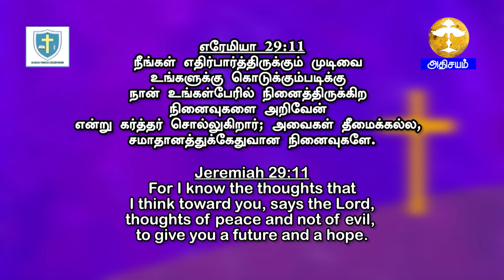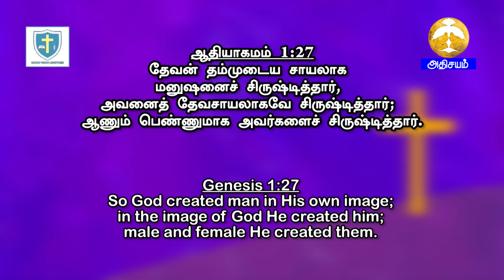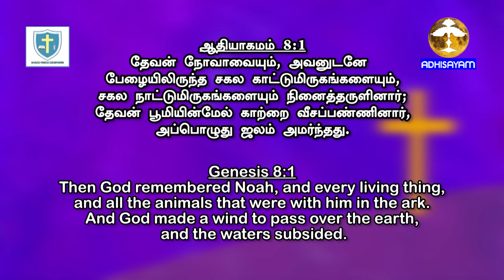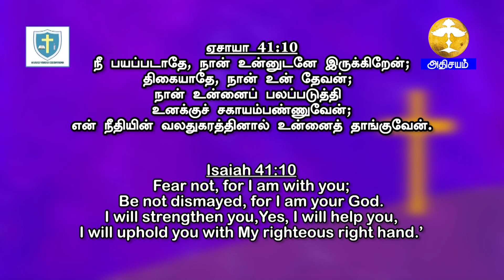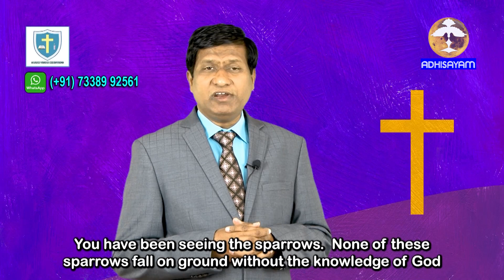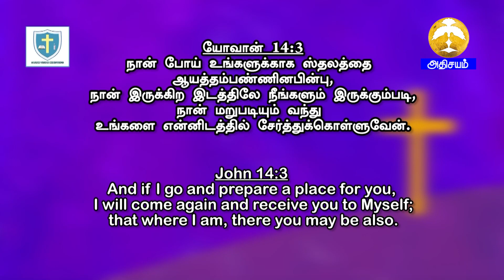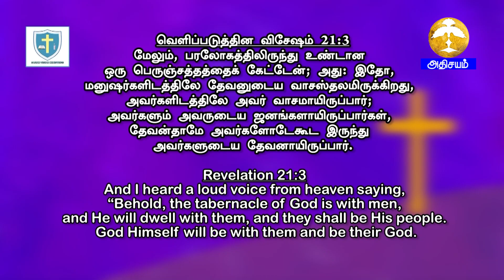ADHISAYAM TV | SARON VISION MINISTRIES | நம்மை நினைக்கும் கடவுள் | 27 June 2022